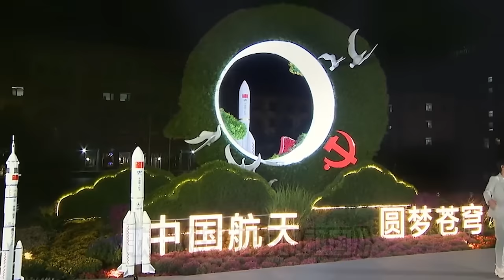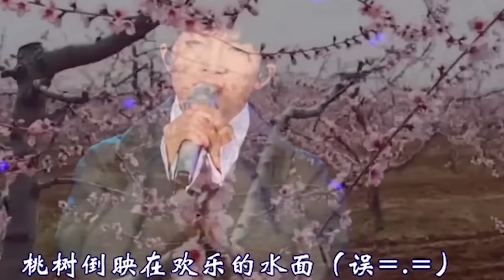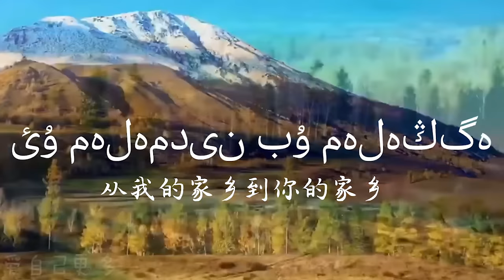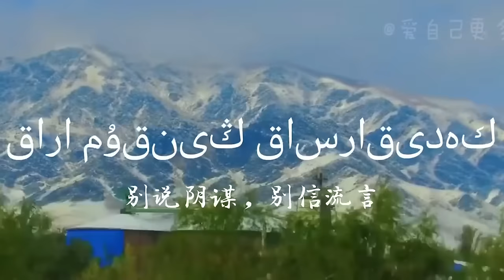【周深】最新爆料：声生不息中华季开录！原生态周深上线，接地气的民歌也可以被完美演绎成仙气飘飘版本！